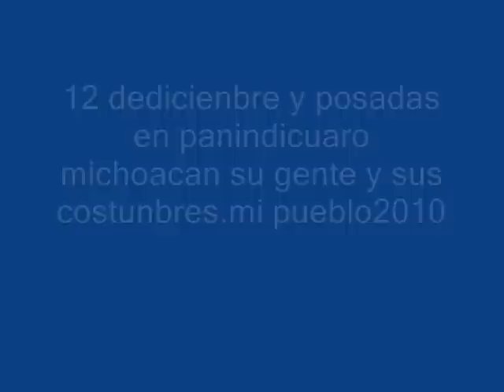12 de dic en panindicuaro y posadas 2010